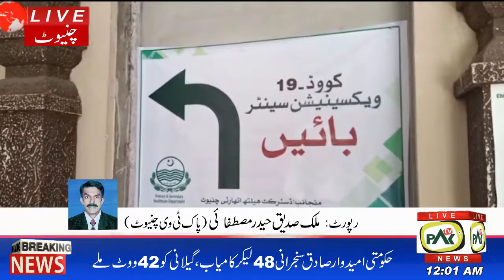سینٹ الیکشن جیتنے کی خوشی میں یونان سے پاکستان تحریک انصاف کے کارکنوں کا قائد عمران خان اور